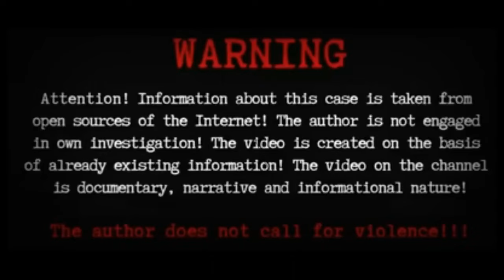The Heartbreaking Case of Quiana Pietrzak | True Crime Documentary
Today we will be taking a look at The Heartbreaking Case of Quiana Pietrzak